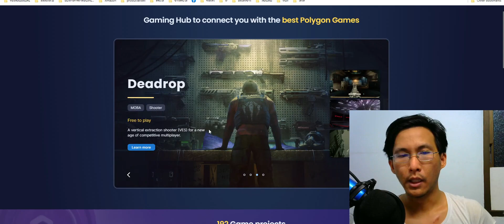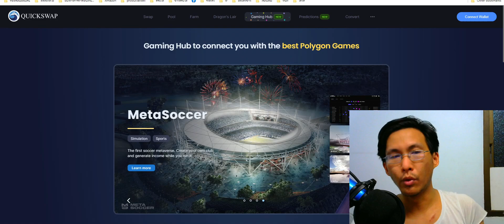versagames รวมเกมfi ภายใน เพื่อคนที่อยากดูเพิ่มเติม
versagames
รวมเกมfi ภายใน